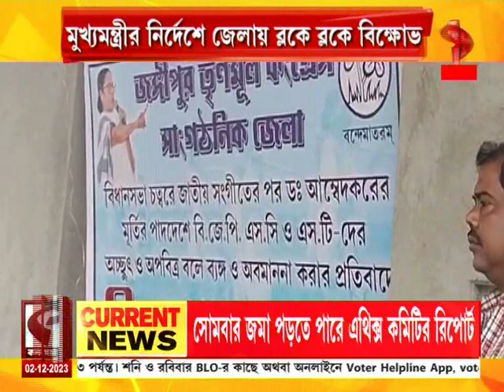TMC | কেন্দ্রীয় বঞ্চনার প্রতিবাদে মুখ্যমন্ত্রীর নির্দেশে ব্লকে ব্লকে তৃণমূলের বিক্ষোভ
website link for this copy :
@Kolkata Tv